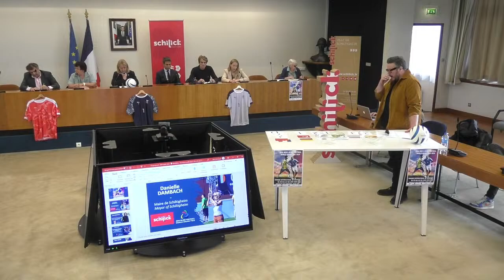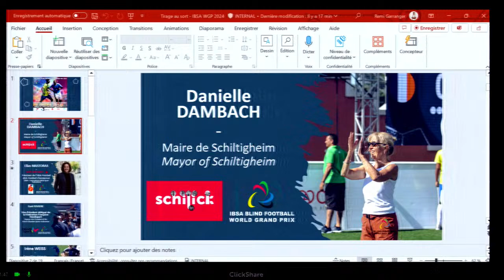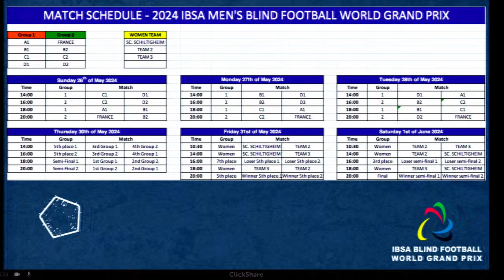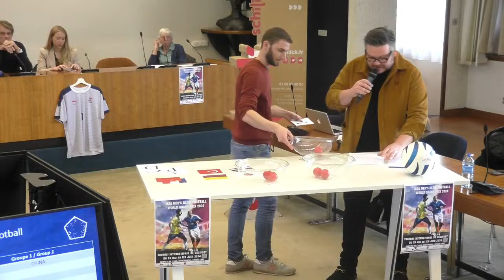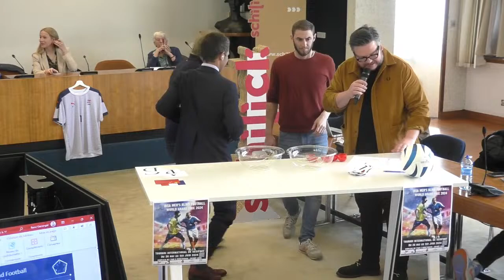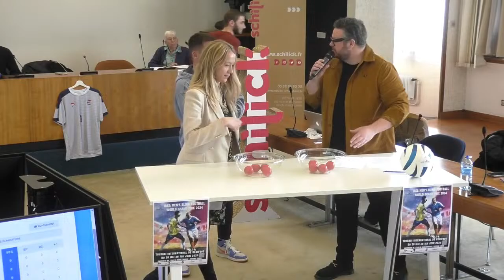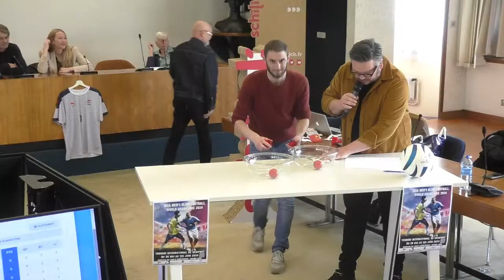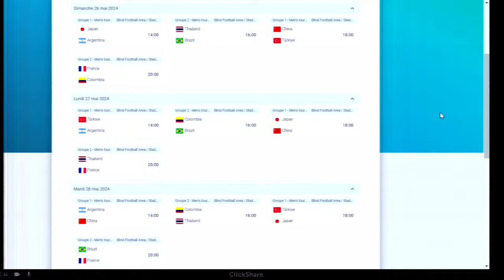Draw - IBSA Men's Blind Football World Grand Prix 2024